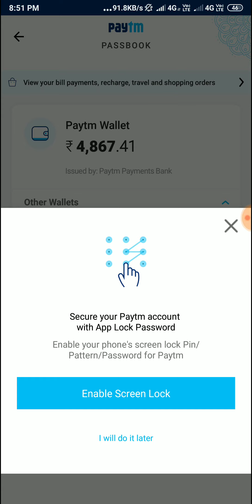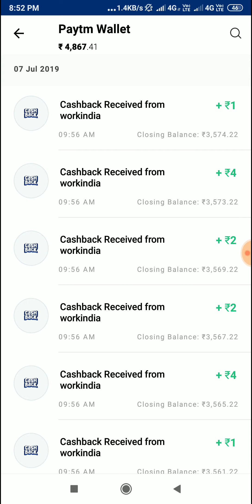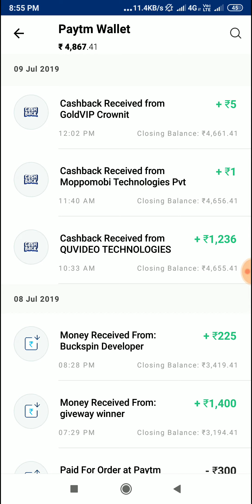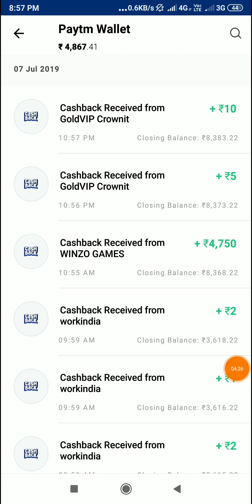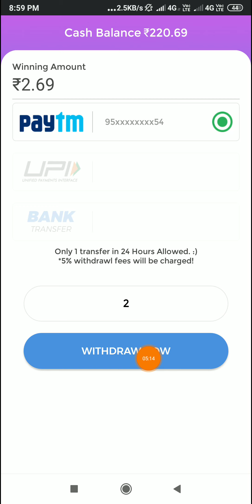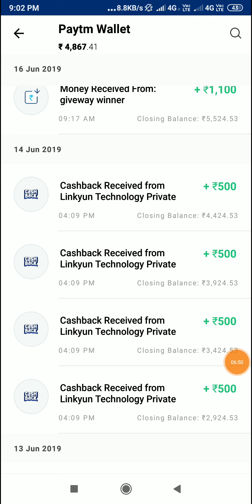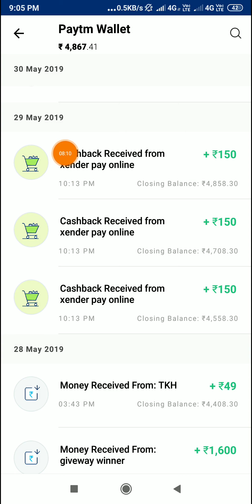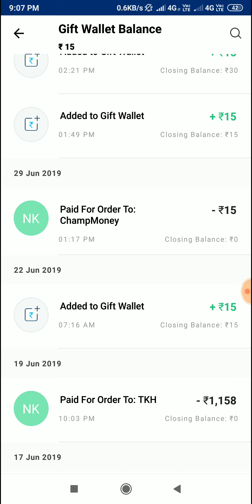Top 5 App To Earn Money From Mobile Phone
Download And Get Upto ₹50 Rupees Paytm Cash

Spin And Get

Refer Code ▶️ 0G5HI

1 Sec 15

Paytm Cash New App 100% Best And Real Earning App 2019 Paytm Earn ₹1200 Live Payment Proof In This Video Instant By Give You Earn Paytm Cash New Loot Trick 2019 Latest Best Earning App Paytm Add Money Instant Paytm Cash Add  Free ₹1200 Paytm Cash in Your Paytm Wallet In 1 Second And This offer For All Users And Per Paytm Account ₹1200 Paytm Cash Instant 100% Free Paytm Cash And Online Earning Offer Rs1200 Live Payment Proof In This Video Loot Fast Friends